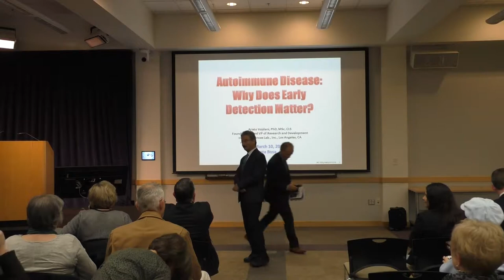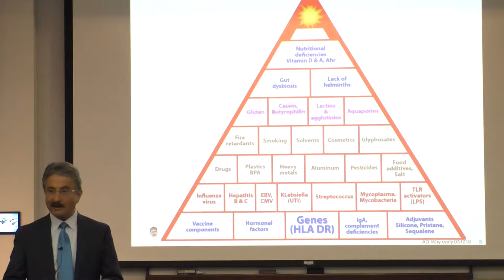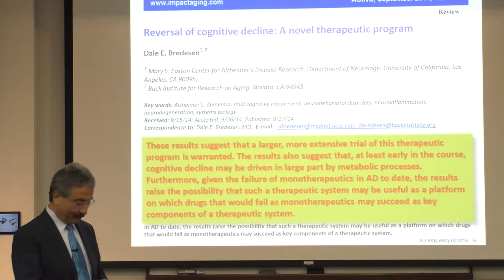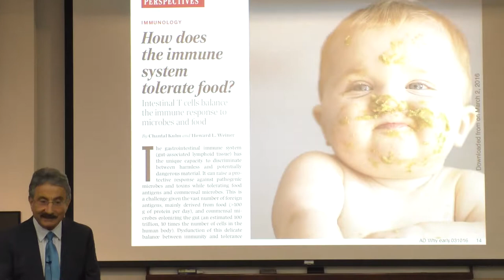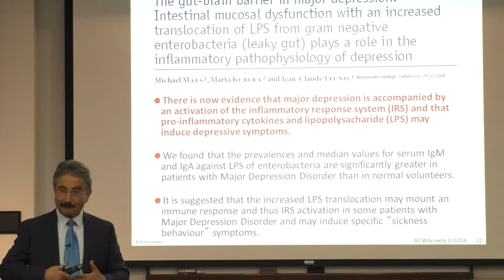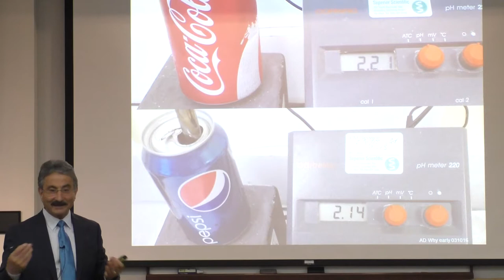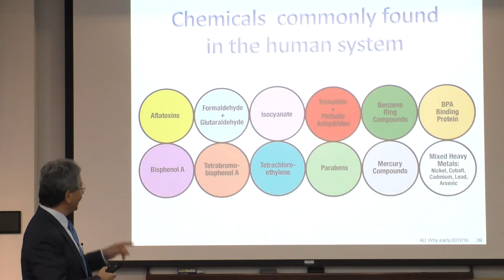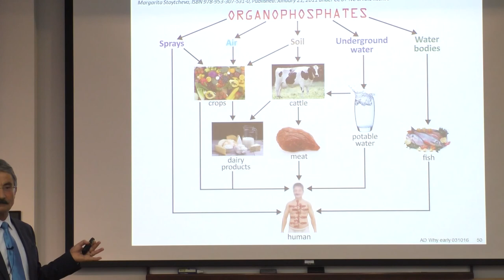Autoimmune Disease: Why Does Early Detection Matter Part 1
Santa Rosa Chiropractic Neurology Center Presents Dr. Aristo Vojdani
(World Renowned Immunologist) in a lecture on Autoimmune Disease: Why Does Early Detection Matter?